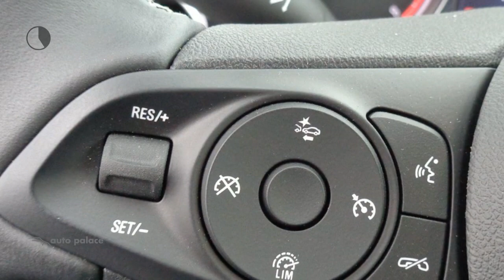Opel Astra Sports Tourer Business Executive 1.4T 150pk | PROFITEER VAN €9.467 KORTING!